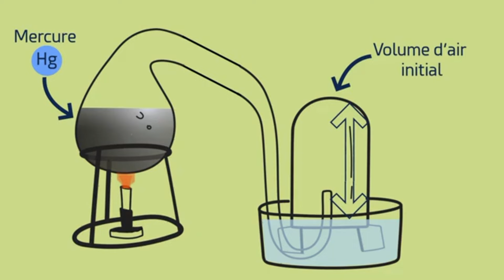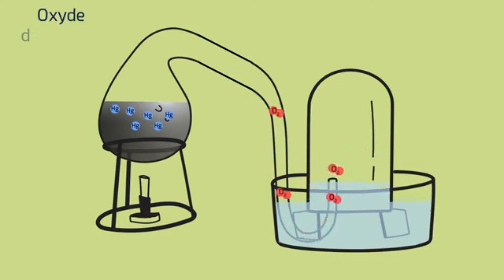2AS- Projet 1- Séquence 2- Compréhension de l'oral- L'expérience de Lavoisier (La démonstration)